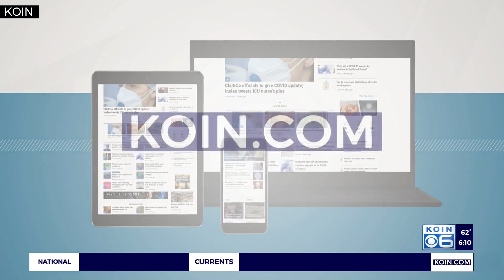Christine Drazan wins GOP nomination for Oregon governor